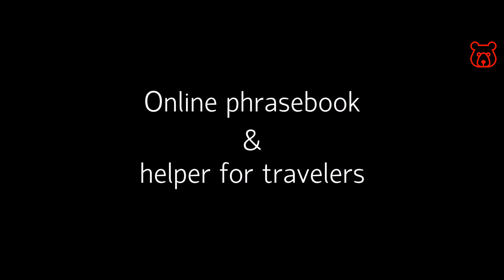Metro station 'Udelnaya'. How to say it in Russian.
Would you like to visit St. Petersburg? E-Visa. How to get, instructions, life hacks -

InRussian.info - online phrasebook and helper for travelers